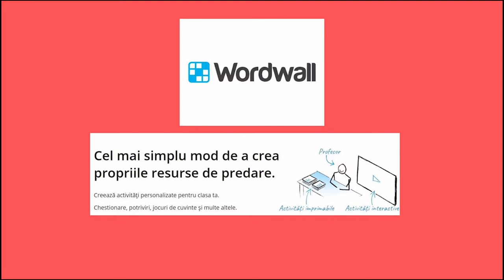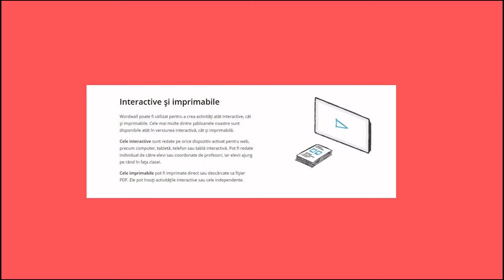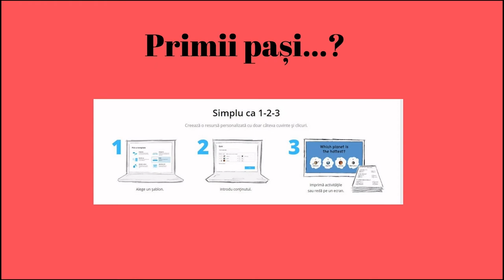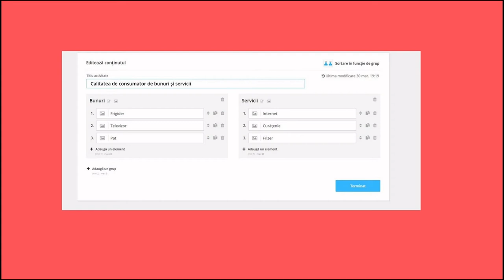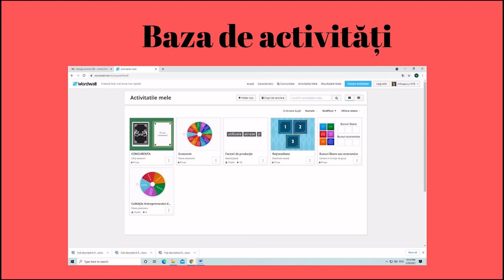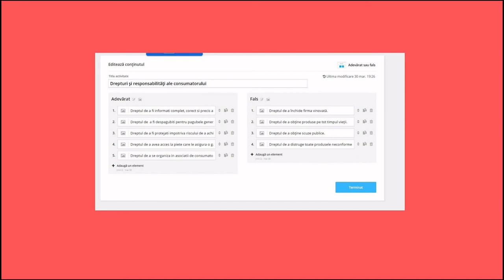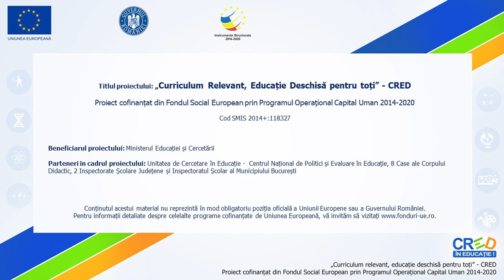Wordwall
Scopul resursei este de a susține activitatea de predare-învățare a competențelor din programa școlară.
Cuvinte cheie: competențe centrate pe elev, instrument digital online.